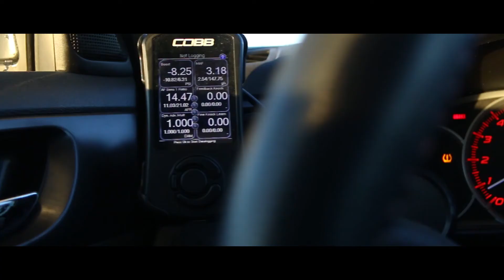Bonneville Salt Flats | 2014 Subaru WRX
Drove through Utah to get to Colorado and stopped at the Salt flats to shoot this little video.  First time doing a cinematic edit like this but definitely going to be doing more.

How I edit:
Premiere Pro